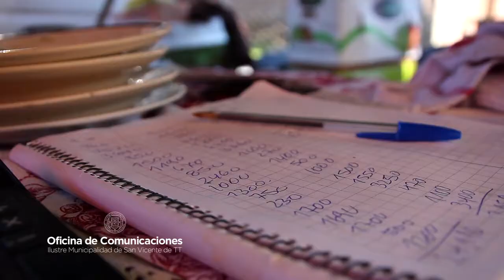Obras de mejoramiento de la Feria de Abastecimiento de San Vicente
Documental Informativo sobre las Obras de mejoramiento de infraestructura de la Feria de Abastecimiento de San Vicente de Tagua Tagua.